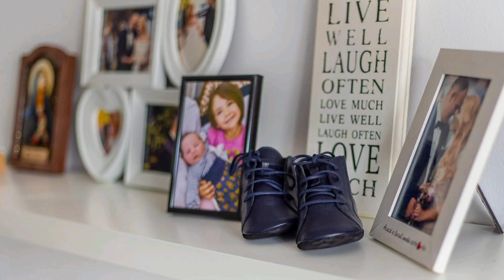COPILUL E OGLINDA TA | Acesta este rezultatul muncii unui copil de 10 ani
Acesta este rezultatul muncii unui copil de 10 ani, care a participat ca fotograf secundar la botezul lui Akim!
O sa-l las data viitoare fotograf PRINCIPAL sa vedem ce poate sa faca!
COPILUL E OGLINDA TA!
Sunt un tata fericit si mândru ca băiatul meu are o înclinație catre fotografie! ❤️
@RaresDumbrava - fiul lu' chief :)!